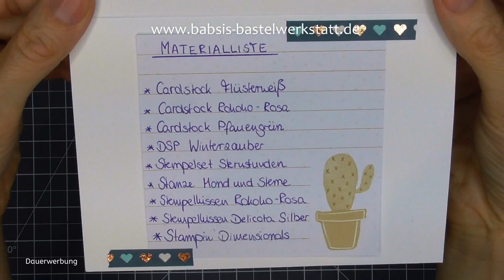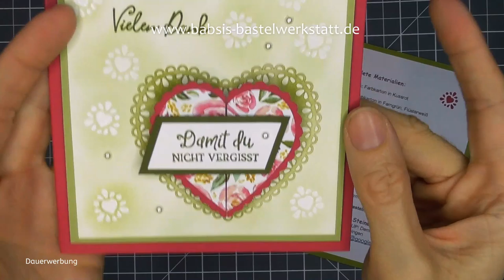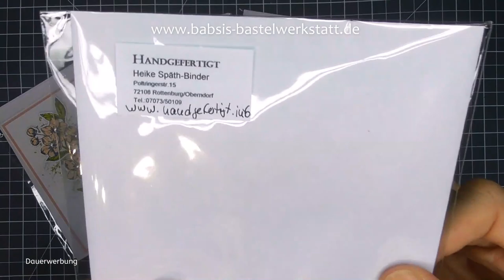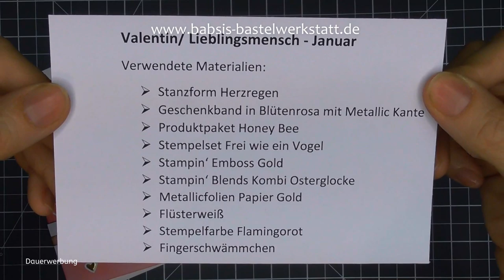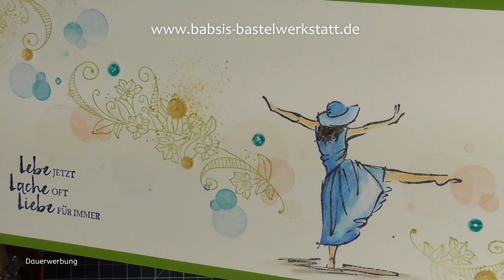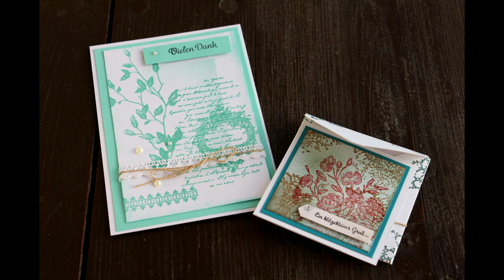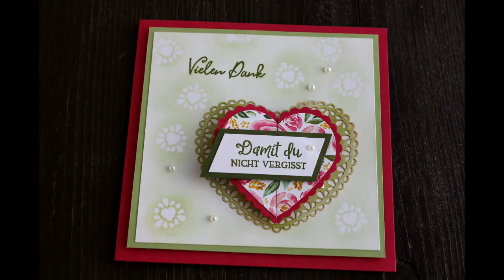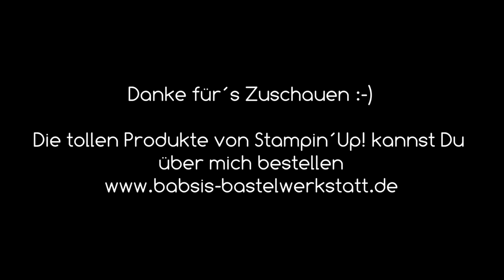TeamGeist -Valentinstagskarten - Karte für Lieblingsmensch -Produkte von Stampin´Up! - Kartenideen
TeamGeist Thema Valentinstagskarte - Karte für Lieblingsmensch /en
In unserer TeamAktion zeigen wir Dir ganz viele tolle Kartenideen zu diesem Thema. Wir das sind meine Teammitglieder die BastelwerkstattBande und ich. In Teil 2 bastel ich dann meine Idee zum Thema für Dich nach.

Babsi

Links:
*Adapter für Rekorder und Mikrofon *Speicherkarten
*neues Videobearbeitungsprogramm